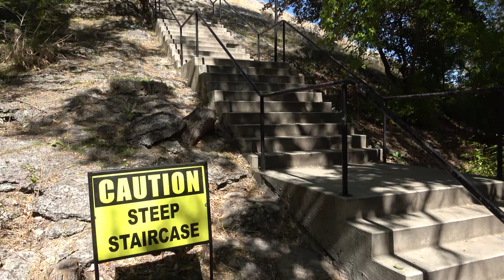Homestead Crater Hot Springs HOMESTEAD RESORT Midway UT October 2019 2